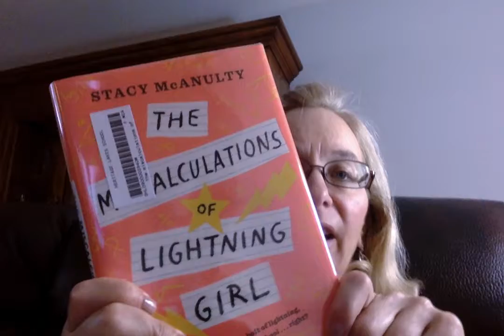The Miscalculations of Lightning Girl